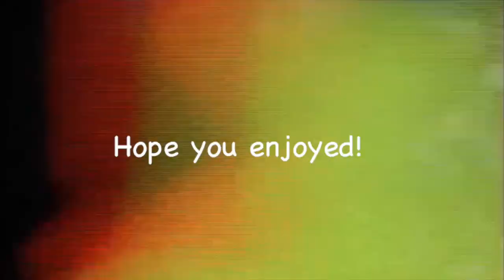Ronaldinho, The Player That Made Us Fall In Love With Football - Player Analysis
In this video we look at a player analysis of the Magical Ronaldinho.

Do you want to help decide what’s next?